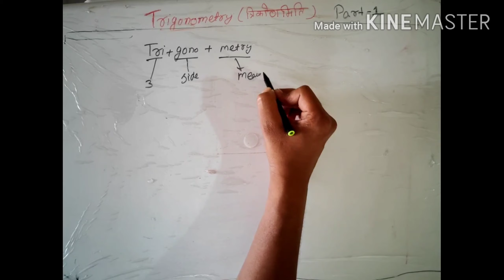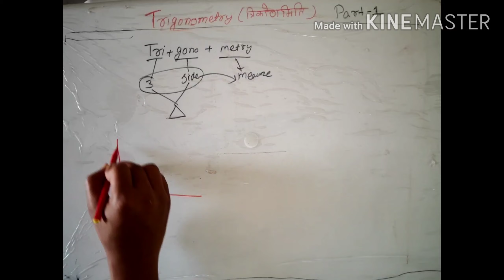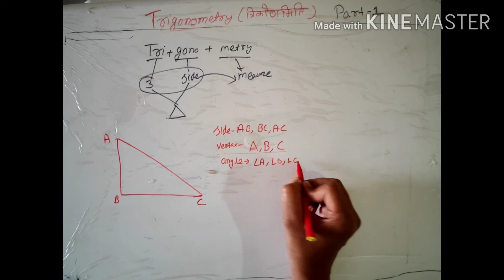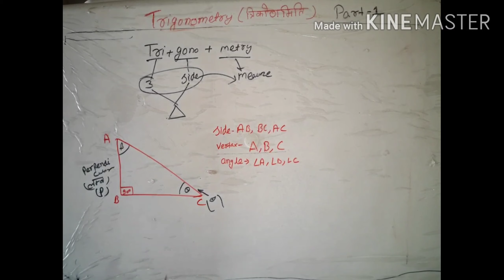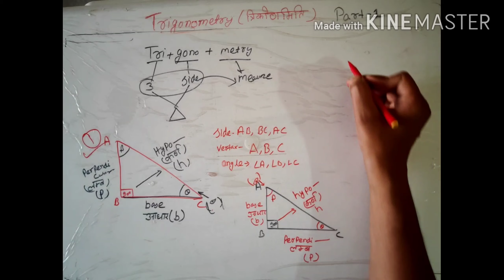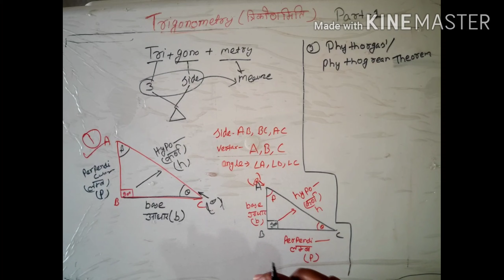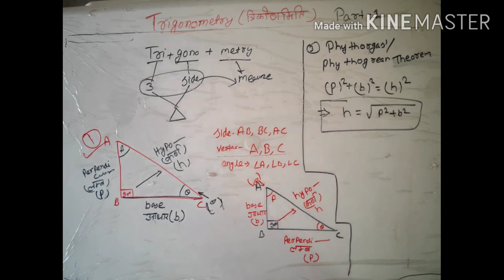Trigonometry 1 For Class 10th & 11th . concept of Basic Right angle triangle.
Trigonometry 1 For Class 10th & 11th . concept of Basic Right angle triangle. part 1 Basic class of trigonometry , basic Right angle triangle,  Formulas biased on N.C.E.R.T pattern.
 In this video, we are going to give you the basic knowledge and easiest way to learn Trigonometry formula.

RS Aggarwal, manjeet sing, RD Sharma

Trigonometry video link

specially thanks for my team.